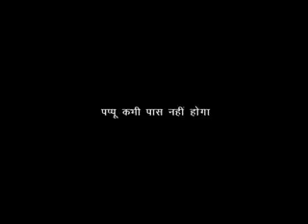Rahul Gandhi ji need much more time to Develop his maturity.